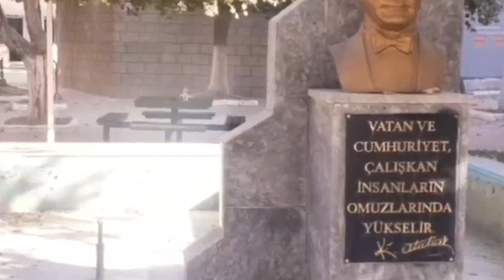M.E - Gezsen Anadolu'yu (Official Video)